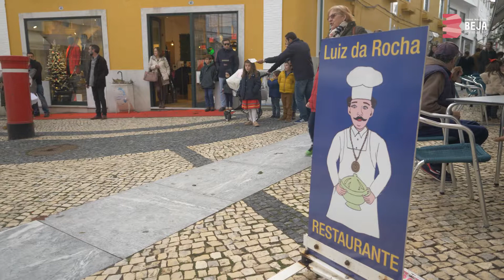É Natal em Beja - Animação de rua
É Natal em Beja 🎅🎄

Animação de rua.

Filmagem, edição e entrega no mesmo dia.

Campanha "É Natal em Beja"
Cliente: Câmara Municipal de Beja
Produção: Paulo Paulino
Agência / Produtora: Alenproduções - Comunicação e Imagem, unipessoal - LDA

🎬 Equipamento usado nas filmagens:
Dji Ronin-SC
Panasonic Lumix GH5
Sigma Art 16-35

🎧 Musica & Software:
Adobe Master Collection CC License to Alenproduções